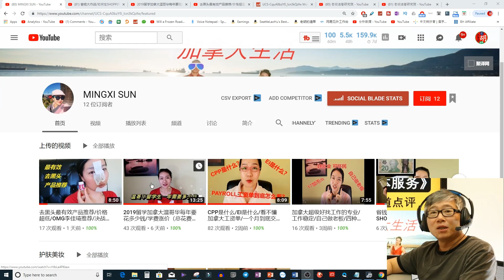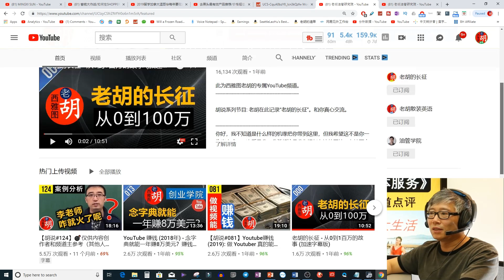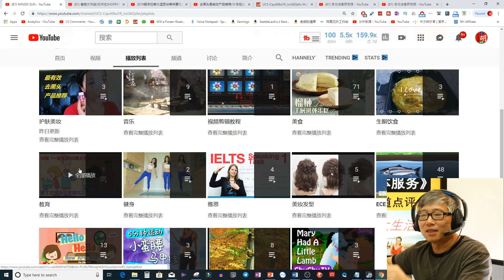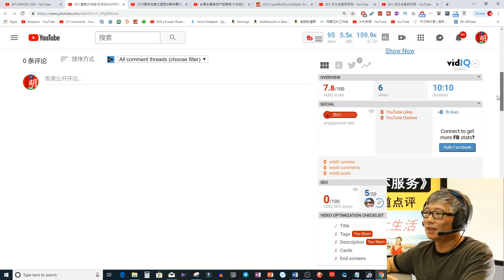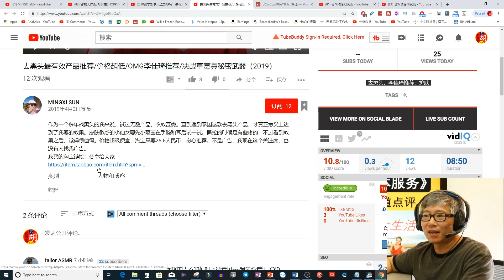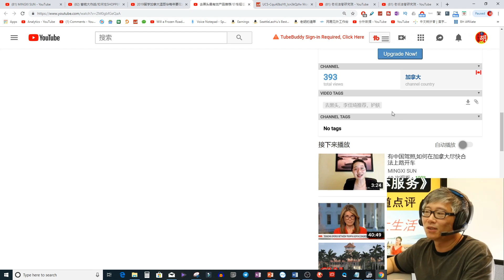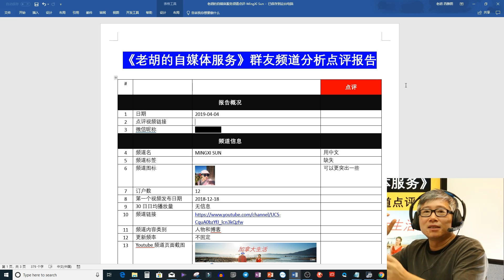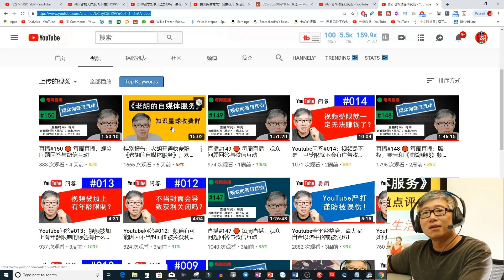《老胡的自媒体服务》群友频道点评 - MINGXI SUN 加拿大生活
了解详情及加入收费群请直接联系老胡。请不要在知识星球付费。

联系老胡
微信号：SeattleLaoHu

  微博：西雅图老胡
   B站：西雅图老胡

*** 想知道老胡都用哪些器材做视频，到老胡的亚马逊网店看看：

*** 如果你现在考虑赞助老胡，我的梦想清单在这里。如果你现在无法赞助，也可以看看这个单子，了解一下需要什么东西来继续自媒体的创作。
你下单，亚马逊（美国）会送来给我。